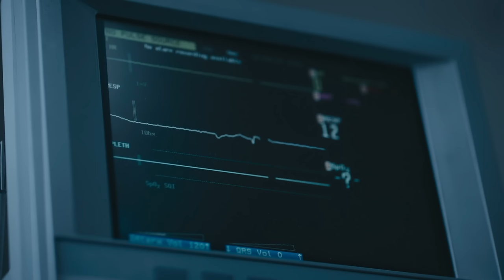UNLOCKED - Joss Whedon Video in Support of Planned Parenthood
Filmed by Joss Whedon in support of Planned Parenthood. UNLOCKED highlights the vital role Planned Parenthood health centers play in the lives of millions of women in communities nationwide. The video follows three different women through critical moments in their lives—and brings to the forefront what the world would look like if attempts to shut down Planned Parenthood succeed.

Supporters can visit Planned Parenthood’s website to get involved and learn more about the work Planned Parenthood does to keep patients and communities healthy